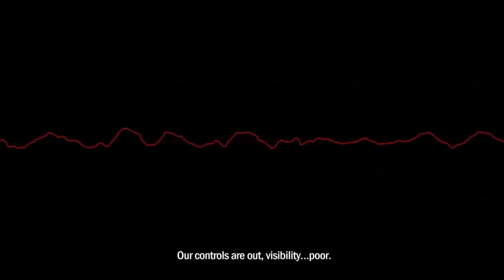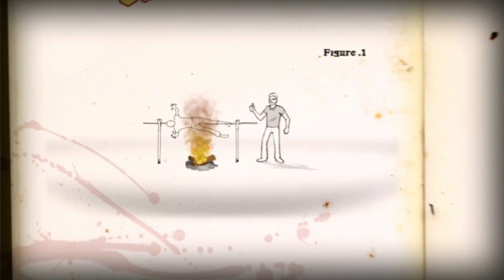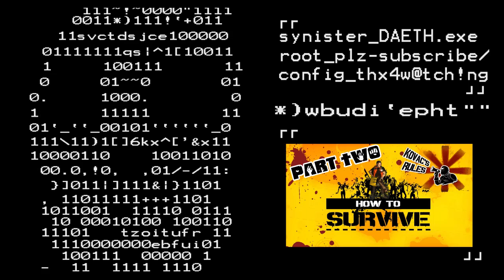How to Survive - Part 1 - Medicinal Marijuana!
Hope you all enjoy this episode of How to Survive!